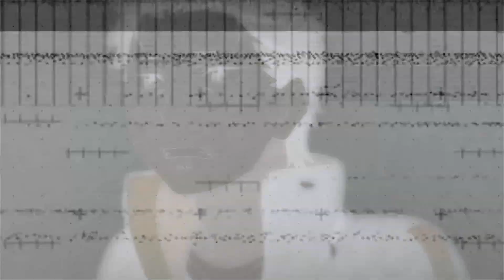P✼G | Monsters MEP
TRIGGER WARNING: THE FOLLOWING MEP CONTAINS GORE & VIOLENCE

Happy New Year's Eve!!! We've come to say goodbye to 2021 with such a powerful and cool MEP!! I can say the song was challenging but every part is absolutely gorgeous! This is also the first MEP for some of our new pancakes. We're so happy to have you! Honestly overall thank you to every and each one of you for this year. I know I've said it previous too but you guys are amazing! Everyone is always comunicative and most of the times our MEPs are finished before or around the time of deadline (max we finish 1 week later and honestly that's so cool). Working with you all is super fun and I seriously love all you guys do! Thank you for making PG so active too, this year we archived 11 MEPs, 2 ICs and one collab! It wouldn't be possible without you all. Thanks to all of our subscribers too, please keep supporting our members and PG as whole! Can't wait to see what we will be able to archive during 2022. And as usual, big thank you to my lovely Tiz, without you PG wouldn't even exist, I keep on saying it but you're the only person I'd want to lead with for the rest of my life.